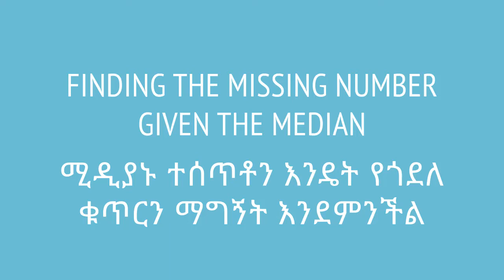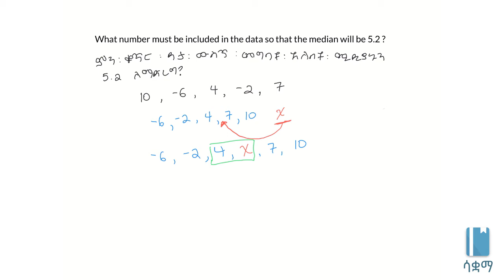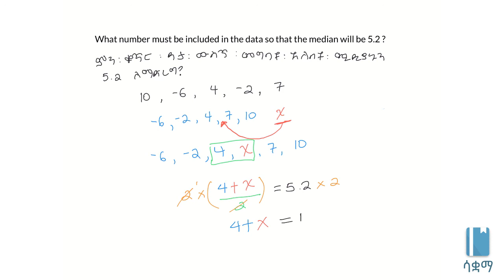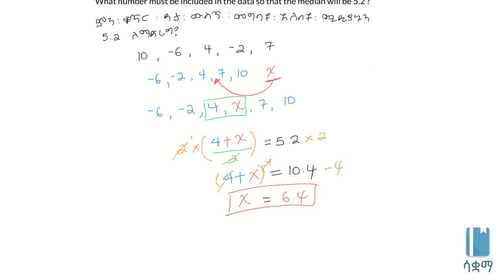Grade 7 Maths Unit 7: Finding the missing number given the median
We will do a quick review on what median is and attempt to find the missing number in a dataset given the median. This video is based on Unit 4 of Grade 7 of the Ethiopian curriculum. The academic videos published under Saquama (Education for Ethiopia) are in line with the Ethiopian curriculum.

ሚድያን የሚባለውን ሐሳብ እንደገና ከጎበኘን በኋላ ከአንድ የዳታ ስብስብ ውስጥ ሚዲያኑ ተሰጥቶን ነገር ግን ከውስጡ አንድ ቁጥር እንድንፈልግ ስንጠየቅ ማድረግ ያለብንን እናያለን። ይህ ቪድዮ የተሰራው በ7ኛ ክፍል ሒሳብ ምዕራፍ 4 ላይ ተመስርቶ ነው። በሳቋማ (ኤጁኬሽን ፎር ኢትዮጵያ) ስር የተለቀቁ የቀለም ትምህርት ቪዲዮዎች ከኢትዮጵያ ስርዓተ ትምህርት ጋር የሚስማሙ ናቸው።